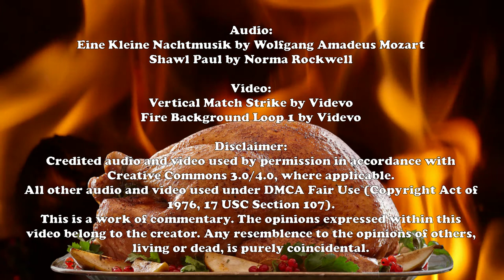Being Thankful: a Roasted Opinion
Happy Thanksgiving, my friends.